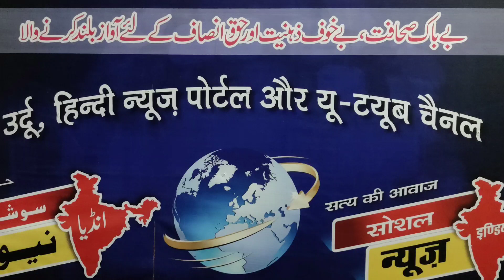ام کلثوم کا نعتیہ کلام۔nat pak